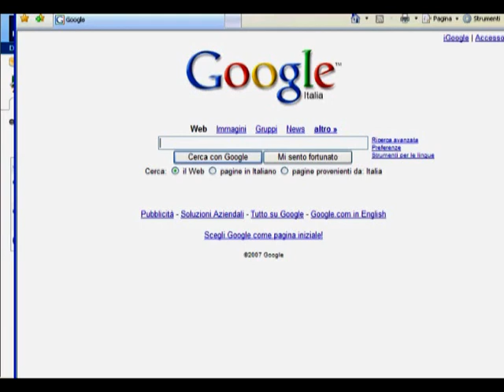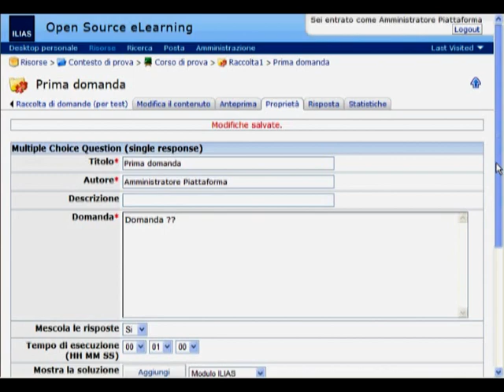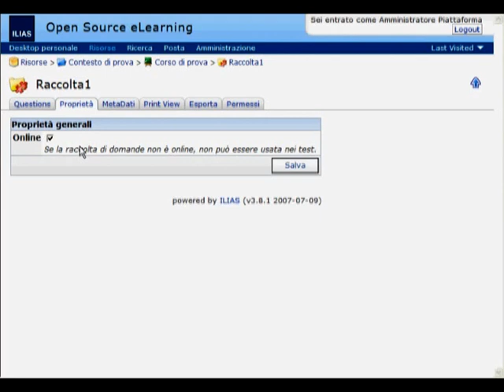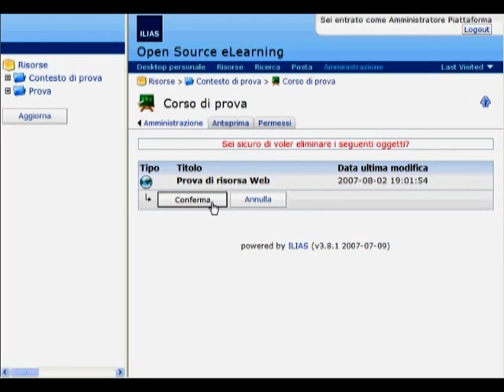Manuale Ilias Amministratore Parte 2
Manuale di Ilias - LMS Open Source